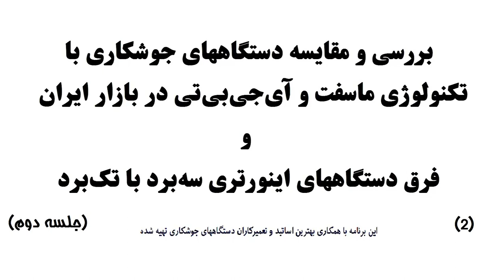اینورتر جوشکاری تک‌ بُرد بخریم یا سه‌ برد ؟ (2)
آنچه خواهید دید :  بررسی کامل اینورترهای جوشکاری بازار .  بصورت عملی فرق  اینورتر های تک‌برد و سه‌برد ماسفت و ای‌جی‌بی‌تی را ببینید   (قسمت دوم) .